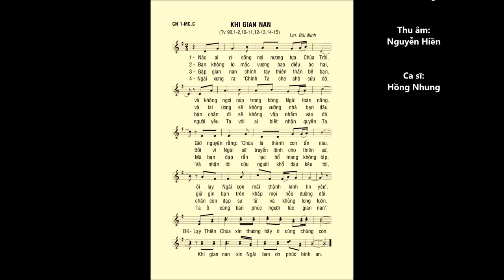Chúa Nhật 01 Mùa CHAY C – Thánh Vịnh 90 – ĐÁP CA – Ca sĩ: Hồng Nhung